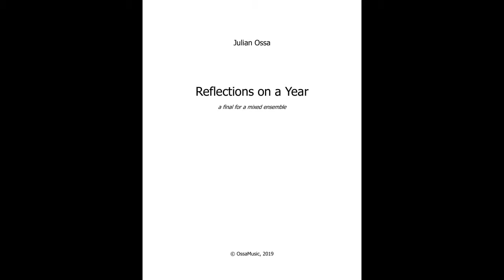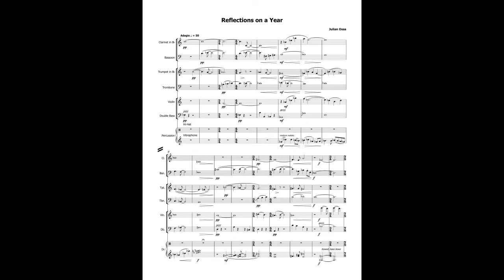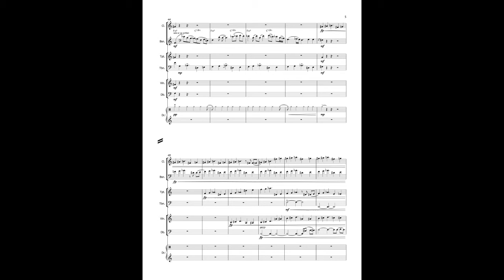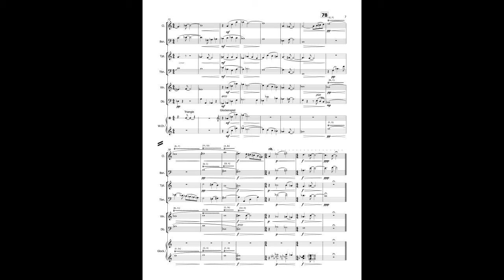Reflections on a Year - for a mixed ensemble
The final project for my band class.